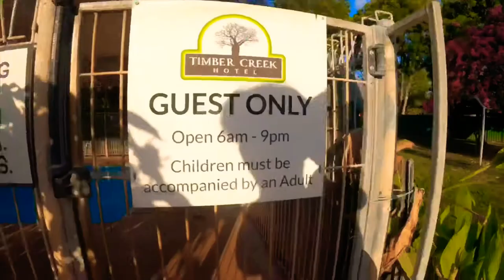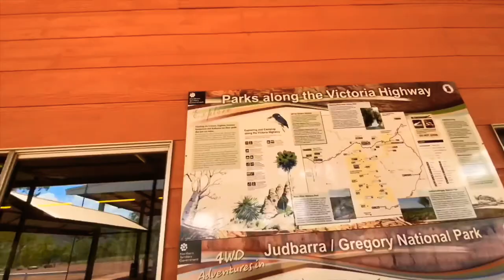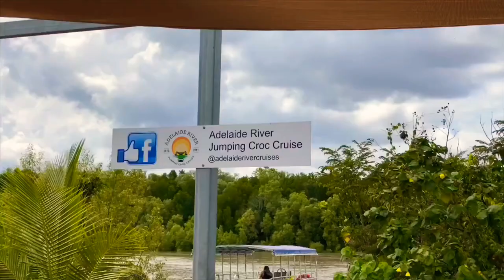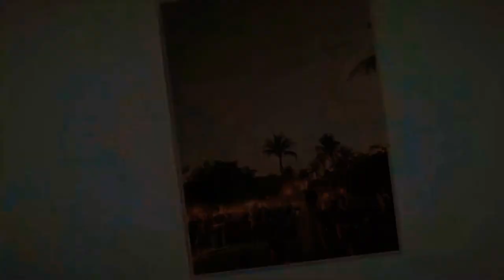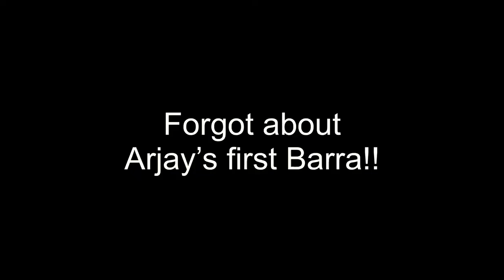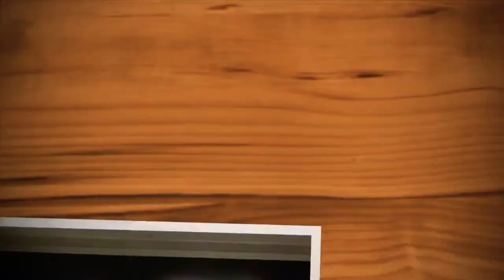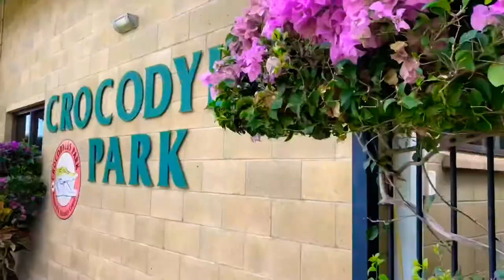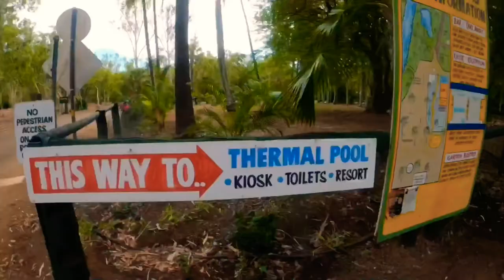KUNUNURRA to DARWIN- Crossing the NT BORDER during COVID19 | Vlog 05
After travelling Western Australia for 7 months, throughout Covid19, we are now leaving the bubble that brought us so much joy and memories.
00:00 - intro
00:43 - Crossing Northern Territory Border  During Covid Vlog
02:28 - Timber Creek Caravan Park Northern Territory Vlog
03:39 - Manbulloo Homestead Caravan Park Vlog
06:38 - Darwin
07:00 - Jumping Crocs Tour with Adelaide River Cruises
09:11 - Mindil Beach Market NT
09:40 - George Brown Botanic Garden
10:43 - Million Dollar Baramundi fishing
11:10 - Darwin Museum
12:21 - Crocodylus Park Darwin
13:00 - Darwin Water front